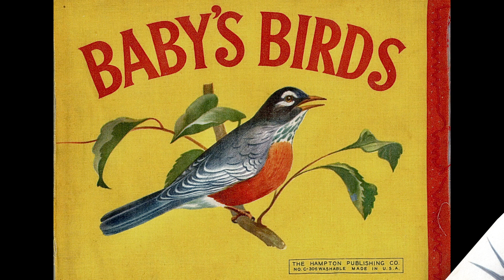Moss's baby birds